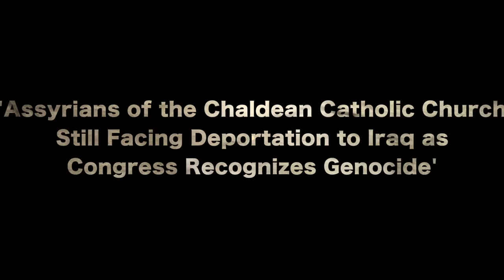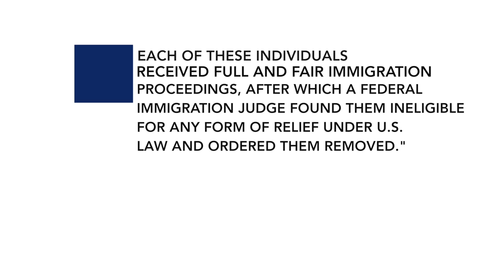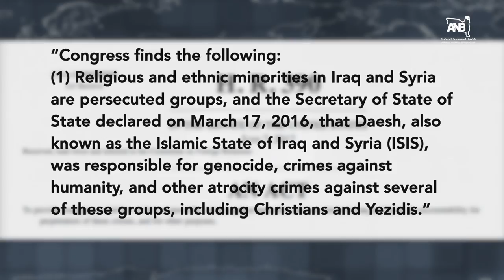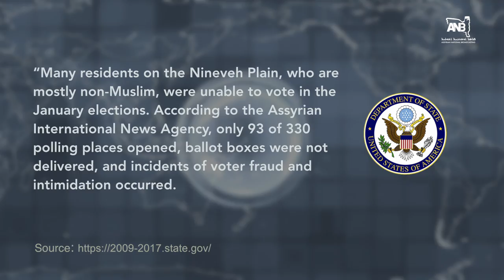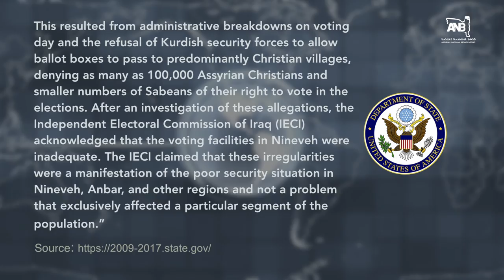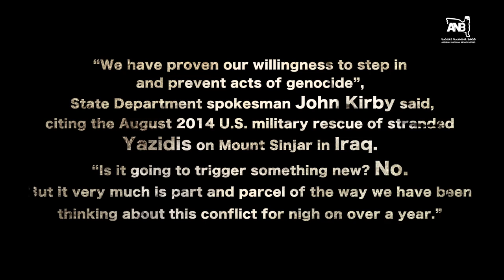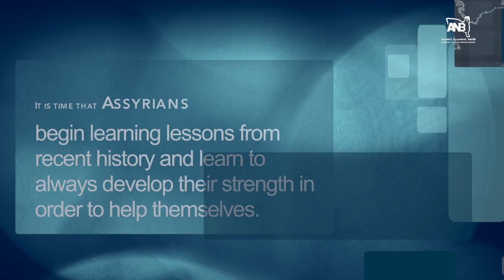Assyrians of the Chaldean Catholic Church in U.S. Being Deported to Iraq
Agents from U.S. Immigration and Customs Enforcement conducted raids to round-up Assyrians of the Chaldean Catholic Church in order to deport them to Iraq. This comes at exactly the same time as Congress is making legislative progress in recognizing the genocide perpetrated by ISIS against Christian Assyrians in Iraq and Syria and seeks to assist victims and prevent further genocidal violence.